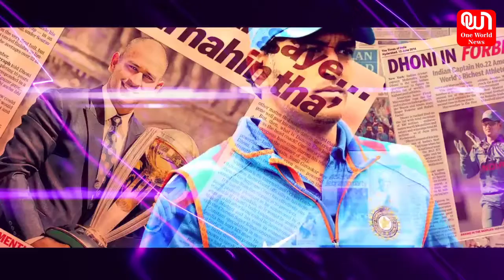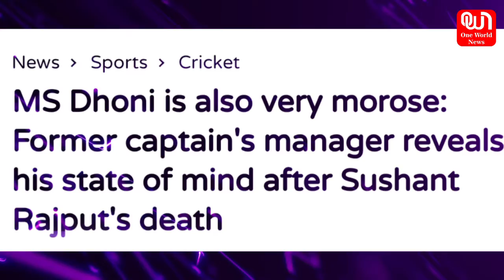Happy Birthday Captain Cool | Happy memories with Sushant Singh Rajput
Captain Cool aka MS Dhoni has turned a year older! He is one of the most successful captains in the history of Indian cricket. From T20 world Cup to World Cup, Dhoni has so many feathers in his cap. Wishing him a very Happy Birthday